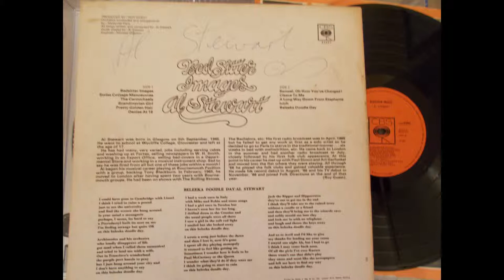A Stewart - Beleeka Doodle Day Amazing UK 60's Folk/Pop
Amazing track from Al Stewart's first LP issued in 1967 - 'Bedsitter Images'.